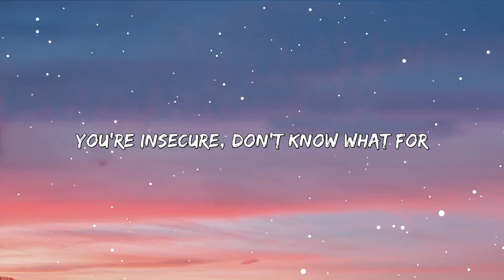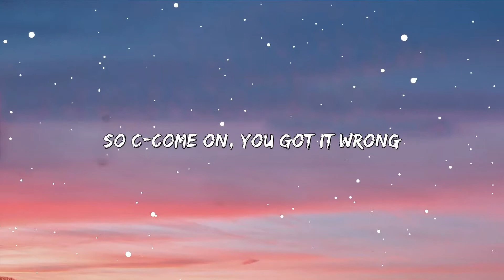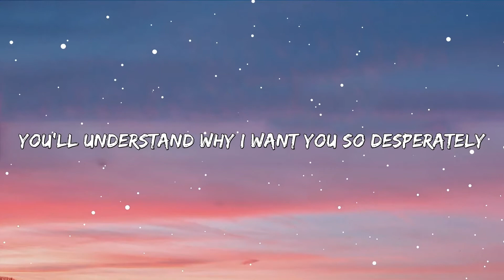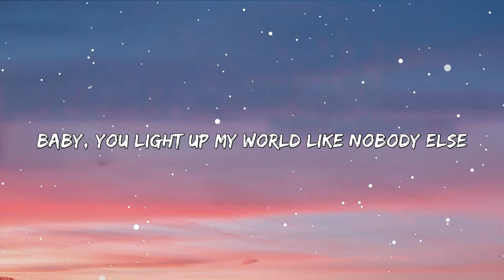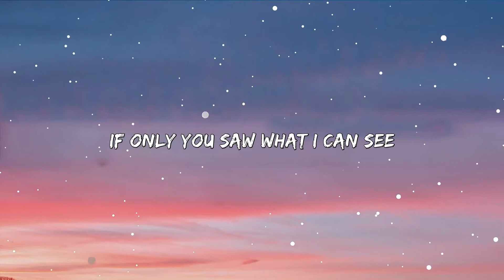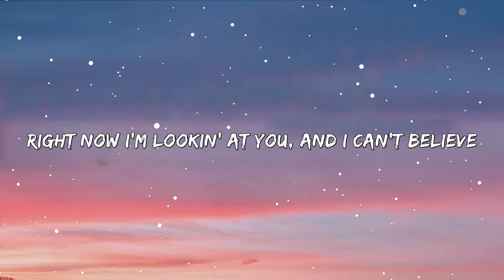One Direction - What Makes You Beautiful (Lyrics)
🎤 Lyrics:  One Direction - What Makes You Beautiful

Na-na-na, na-na-na
Na-na-na, na-na-na, na, na, na
Na-na-na, na-na-na